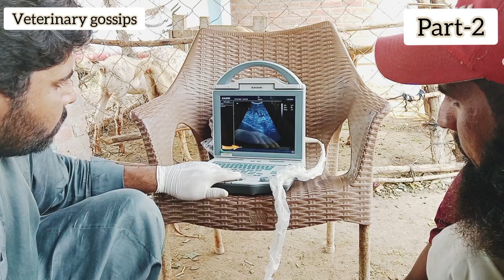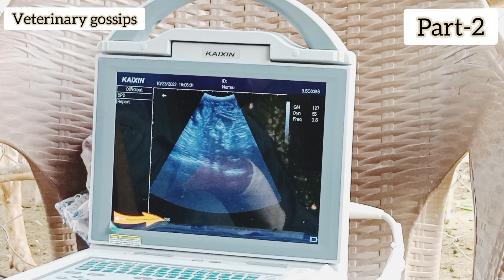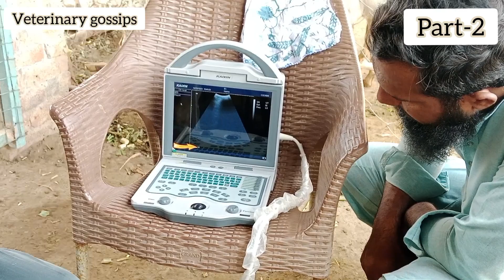Goats Ultrasound | بکریوں کا الٹراساؤنڈ | Pregnancy test in goats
Ultrasound is a reliable method for pregnancy diagnosis in goats. It allows visualisation of fetal structures and heartbeat, typically performed transabdominally after 30 days of gestation.
Ultrasound offers several benefits for pregnancy diagnosis in goats:
1. Early Detection: Ultrasound can detect pregnancies as early as 30 days, allowing for timely management decisions.
2. Accuracy: It provides a high level of accuracy in confirming pregnancy and identifying the number of fetuses.
3. Fetal Viability: Ultrasound helps assess fetal viability by visualizing fetal structures and heartbeat.
4. Gestation Monitoring: Allows monitoring of fetal development and gestational age, aiding in predicting kidding dates.
5. Reproductive Health Management: Facilitates efficient reproductive health management, enabling timely interventions if issues arise.
6. Estrus Cycle Monitoring: Helps identify the stage of the estrus cycle, aiding in successful breeding strategies.
7. Selective Breeding: Enables selective breeding by confirming pregnancies from desired pairings.